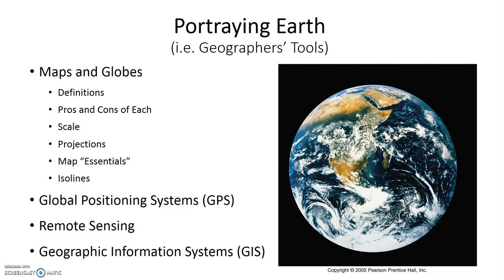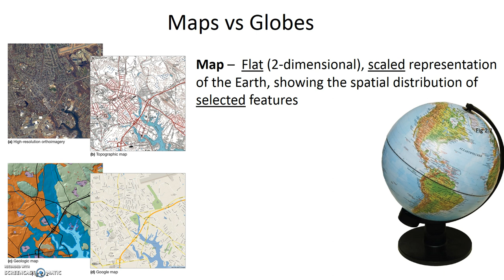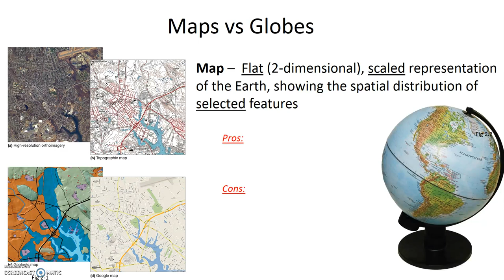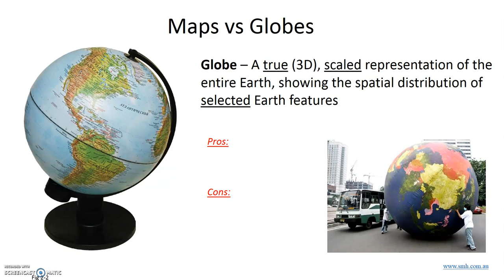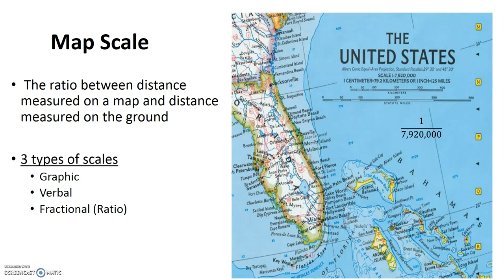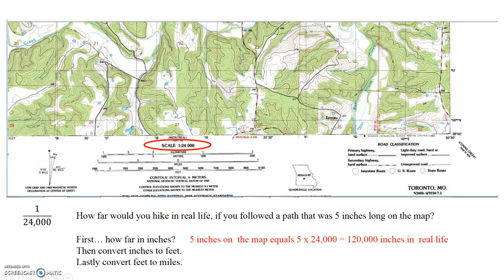Maps Globes and Scale